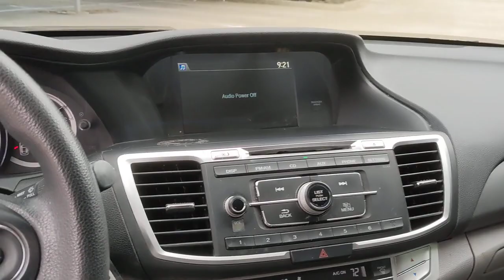2013 Honda Accord San Antonio, Austin, Houston, Boerne, Dallas, TX HI12546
Alabaster Silver Metallic Used 2013 Honda Accord LX  available in San Antonio, Texas at Gunn Honda. Servicing the Austin, Houston, Boerne, Dallas area.

Gunn Honda
14610 IH-10 W

160-Watt AM/FM/CD Audio System, Automatic temperature control, Driver vanity mirror, Exterior Parking Camera Rear, Front Bucket Seats, Front Center Armrest, Front dual zone A/C, Front reading lights, Fully automatic headlights, Outside temperature display, Passenger door bin, Passenger vanity mirror, Power door mirrors, Rear window defroster, Remote keyless entry, Security system, Steering wheel mounted audio controls, Telescoping steering wheel.Gunn Honda Has Been Here for San Antonio Since 1976! Come See Us Today To Experience The Gunn Honda Difference For Yourself!CARFAX One-Owner.Recent Arrival!Alabaster Silver Metallic 2013 Honda Accord LX LX 2.4L I4 DOHC i-VTEC 16V CVT 27/36 City/Highway MPG